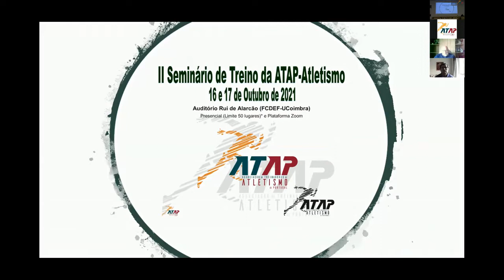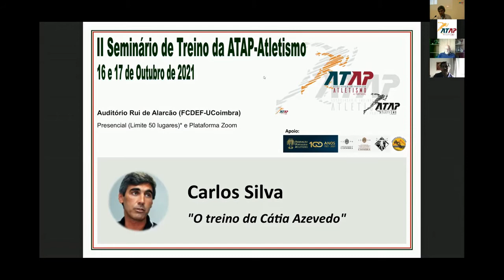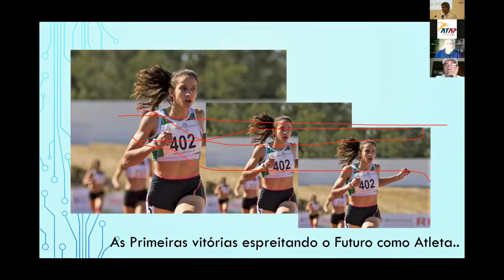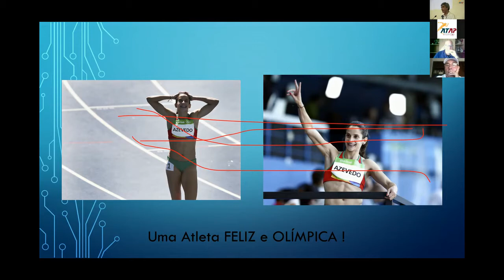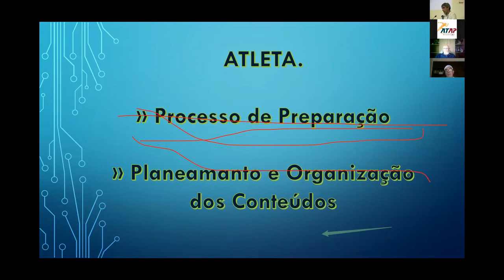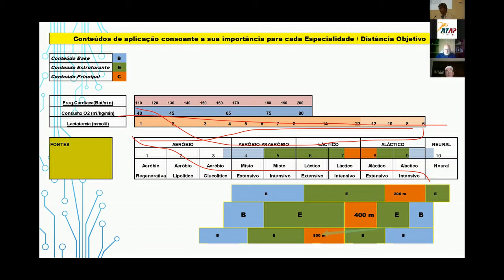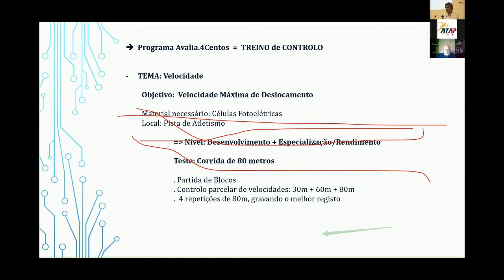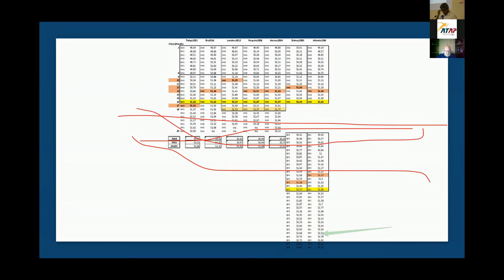II Seminário de Treino da ATAP Atletismo 2021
Carlos Silva - "O treino da Cátia Azevedo"